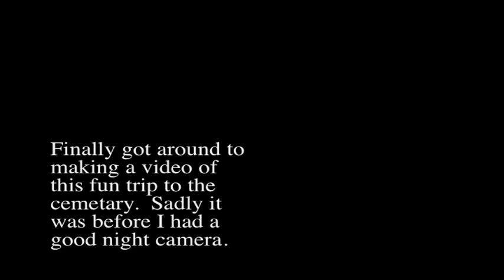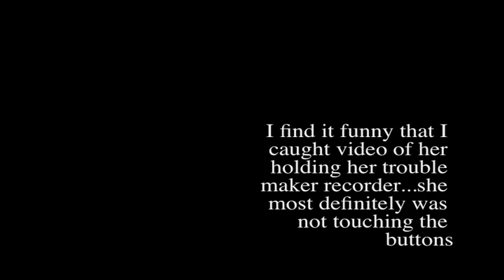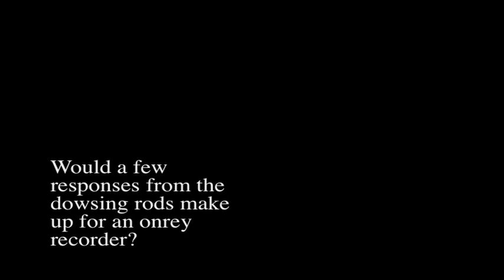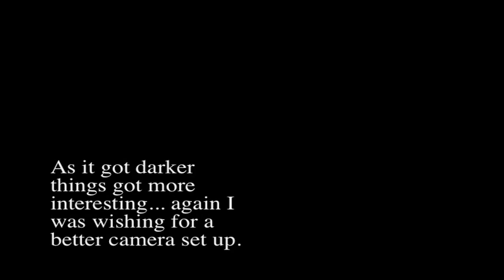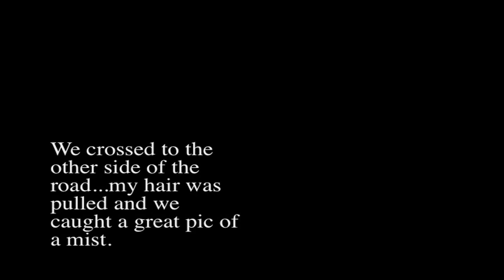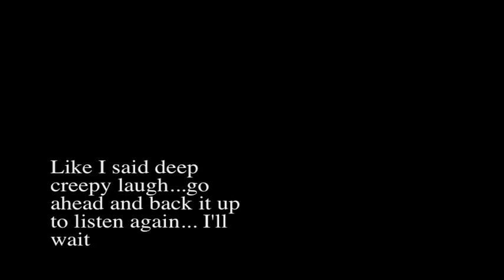Ghost Hunt Loveland Cemetary with Guest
Even though we got a great still photo of a mist and the experience of the clanging of the flagpoles, I had not put together a video very quickly.  One reason there just doesn't seem to be enough time in the day and two it was before I had my "Night Shots" camcorder so as it got darker it was pretty much useless.  But for those who like to watch our videos here is some of the highlights.